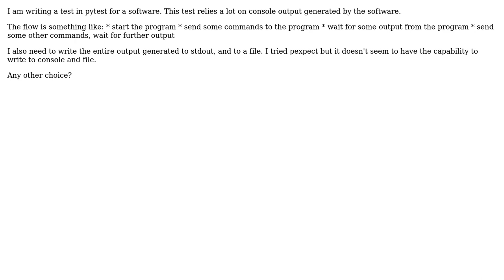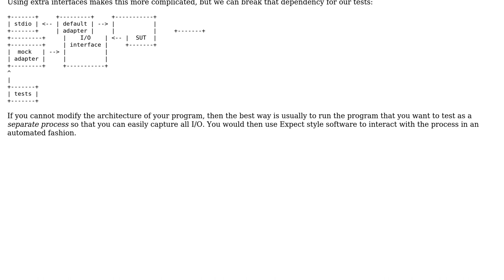Software Engineering: python library for stdin stdout managing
With thanks & praise to God, and with thanks to the many people who have made this project possible! You are responsible for your own actions.